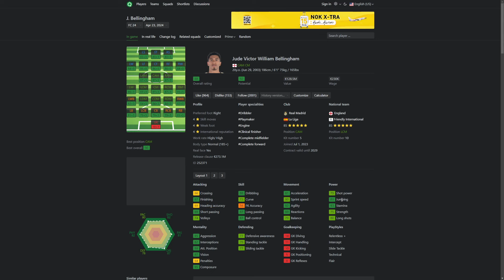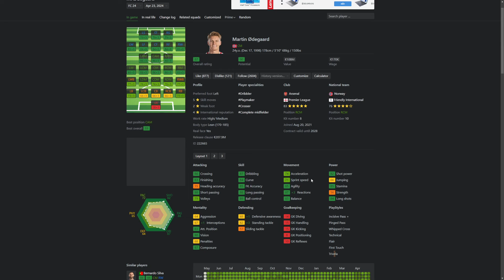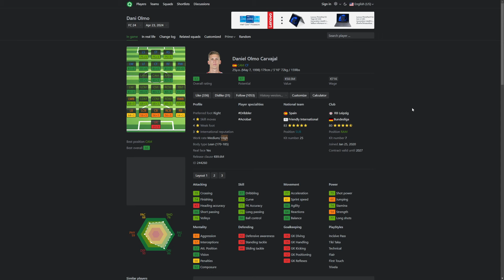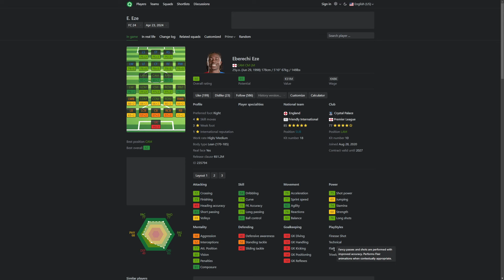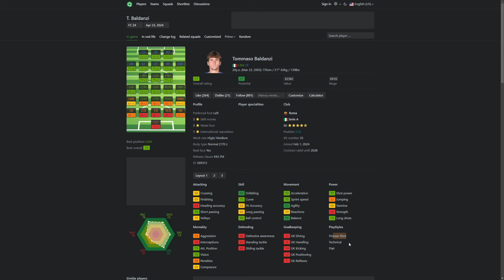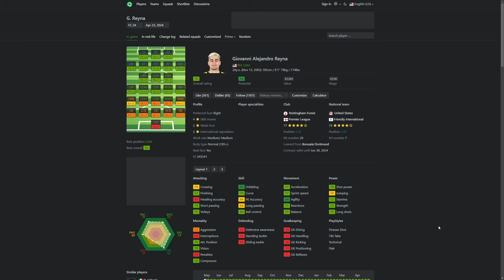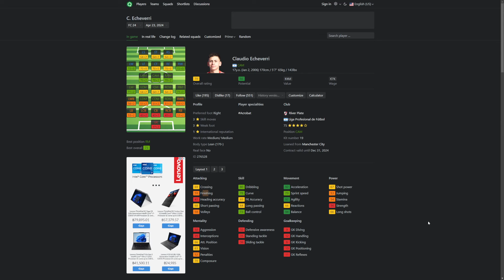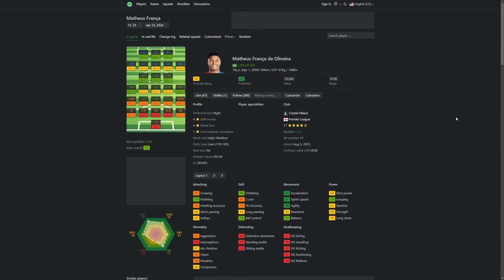EAFC24 - Manager Career กองกลางตัวรุก ตำแหน่งสร้างสรรค์เกม ใครที่น่าสนใจ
Manager Career กองกลางตัวรุก ตำแหน่งสร้างสรรค์เกม ใครที่น่าสนใจ
- กองกลางตัวรุก CAM ที่พร้อมใช้งานในระดับท็อป
- กองกลางตัวรุก CAM ที่ใช้เวลาปั้น 1-2 ฤดูกาล
- กองกลางตัวรุก CAM ที่ใช้เวลาปั้น 3-4  ฤดูกาล
หมายเหตุ: ในคลิปเป็นเพียงแค่นักเตะที่ผมแนะนำเท่านั้น จริงๆ มีเก่งๆ อีกหลายคนเลยครับ เพียงแต่นักเตะเหล่านี้เป็นนักเตะในสไตล์ที่ผมเล่นครับ

โดเนทได้ผ่านช่องทาง

ฝากเพื่อนๆ ติดตามหน่อยนะครับ
ThankZaKi สตรีมทุก วันจันทร์ และ วันพุธ 2 ทุ่ม เป็นต้นไปนะครับ

สอบถามคำถามอื่นๆ ได้ที่

สมัครเป็นสมาชิกของช่องได้ที่

00:00 เริ่มต้น
00:43 กองกลางตัวรุก CAM ที่พร้อมใช้งานในระดับท็อป
15:18 กองกลางตัวรุก CAM ที่ใช้เวลาปั้น 1-2 ฤดูกาล
28:27 กองกลางตัวรุก CAM ที่ใช้เวลาปั้น 3-4  ฤดูกาล
33:58 สรุป